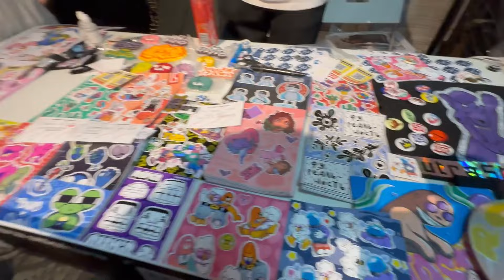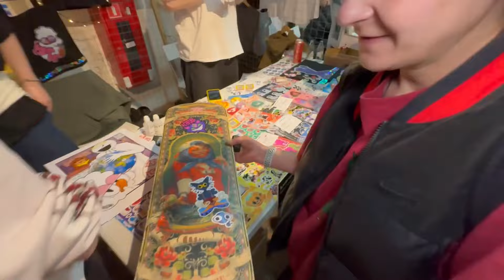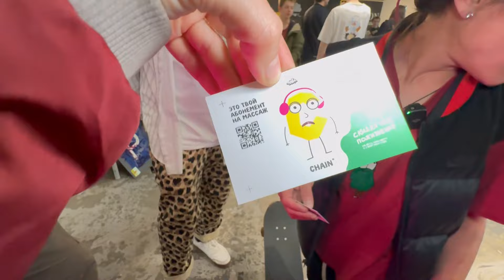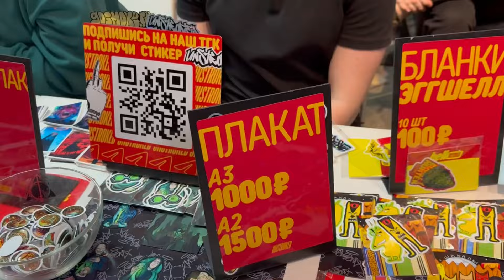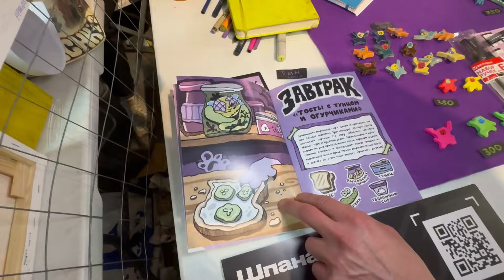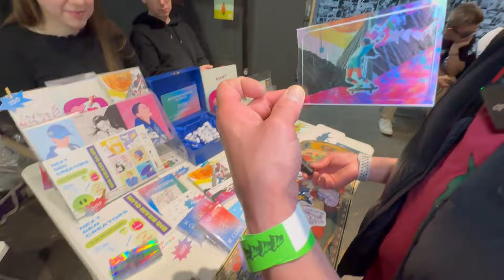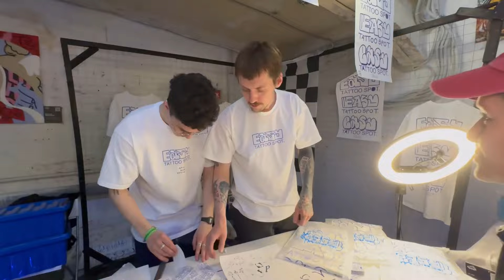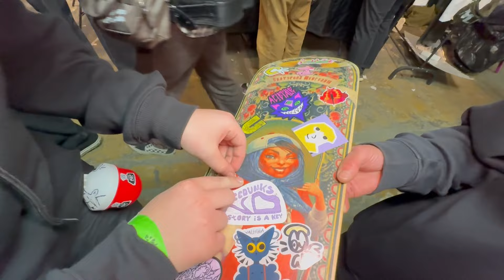Фестиваль уличной культуры MOSTICK 2024: охота за кикфлипами, интервью с Pigeon Frolk и КОНКУРС!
Добро пожаловать на наш новый влог!

В этом видео команда KKFlip посетила невероятный фестиваль уличной культуры MOSTICK 2024 (@moscowstickers ). Мы познакомились с крутыми участниками, искали и нашли тех, кто умеет делать кикфлип, и даже больше!

Также мы провели интервью с организатором фестиваля – Pigeon Frolk. Не пропустите наш конкурс с потрясающим призом – уникальной именной декой от Кати Шенгелия, украшенной тегами и стикерами от участников фестиваля.

КОНКУРС:
Чтобы выиграть уникальный арт-объект от KKFLIP x MOSTICK – именную деку Кати Шенгелия, выполните следующие условия:

2) Нарисуйте логотип KKFlip так, как вы его себе представляете, в вашем стиле;
3) Присылайте ваши рисунки в телеграм-канал KKFLIP в комментарии к посту с этим выпуском;
4) Автор лого, который нам понравится больше всего будет объявлен 20 июня 2024 накануне ВСЕМИРНОГО ДНЯ СКЕЙТБОРДИНГА. Победитель получит нашу деку, и его логотип мы отпечатаем на лимитированном выпуске мерча нашего канала.

Специальное упоминание: Узнайте, как Макс +100500 ( @adamthomasmoran ) связан с нашим конкурсом – подробности в конце видео!

🕒 Таймкоды:
0:00 - Тизер
0:15 - Приветствие
2:15 - Общение с участниками и первые заявки на трюки
5:09 - Беспроигрышная лотерея за кикфлип от Кати
6:40 - Есть ли скейт мерч на фестивале?
8:05 - Nice Dunks – они снабжают Nike SB Dunk Диму Коваля
9:20 - Тэги от Шенгелия и KKFlip для посетителей
10:47 - Мы в магазине CHAIN
11:20 - "Прикосновение к искусству" – массаж от CHAIN
13:20 - Никита делает кикфлип!
13:40 - Больше общения, стикеров и тэгов от участников
16:18 - Посетители фестиваля раздают трюки на улице
17:42 - Демьян из Саратова – "подпишите петицию для строительства бетонного скейт-парка!"
18:08 - Смотрим 2-ой этаж фестиваля – SWAG
18:55 - Тэга на дэке от Pigeon Frolk
19:27 - Интервью с организатором фестиваля – Pigeon Frolk
20:12 - Что такое стрит-арт сегодня? И чем в его особенности в России?
20:50 - Когда Pigeon Frolk пришел в стрит-арт?
21:17 - 7-ой MOSTICK? Как появился фестиваль?
22:27 - Стрит-арт и скейтбординг тесно связаны? Вдохновляет ли скейтбординг?
23:17 - Трюки на скейте от Pigeon Frolk
23:39 - Приходилось ли украшать своими работами скейт-парки или доски?
24:14 - Хип-хоп, техно или рок? Есть ли определяющий культуру музыкальный стиль?
25:29 - Компьютерные игры и стрит-арт? Скейтбординг – Tony Hawk's Pro Skater, граффити – Mark Ecko's Getting Up?
27:15 - Спасибо за интервью! Планы на Go Skateboarding Day?
28:00 - Юра вспоминает сколько у Кати Шенгелия титулов
28:57 - Кате Столяру весело? Больше трюков, тэгов и стикеров от участников и Кати Шенгелия!
34:15 - Клеим последние стикеры и делимся впечатлениями
35:42 - КОНКУРС! Макс +100500 (@adamthomasmoran )?

Хочешь научиться гонять на скейте к сезону?

Не забудьте поделиться этим видео с друзьями и оставить комментарий.

*Instagram деятельность организации запрещена на территории РФ